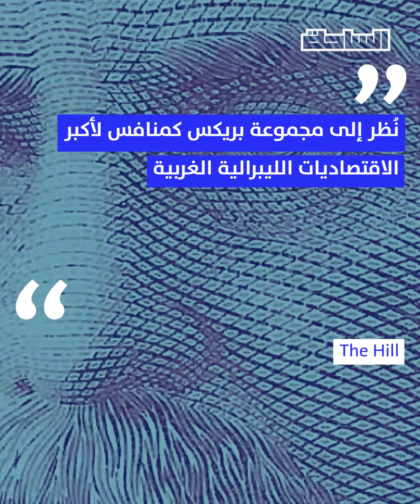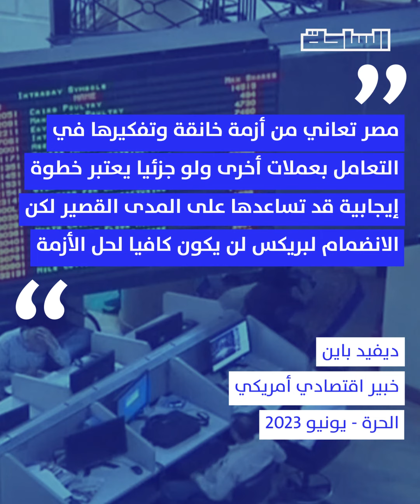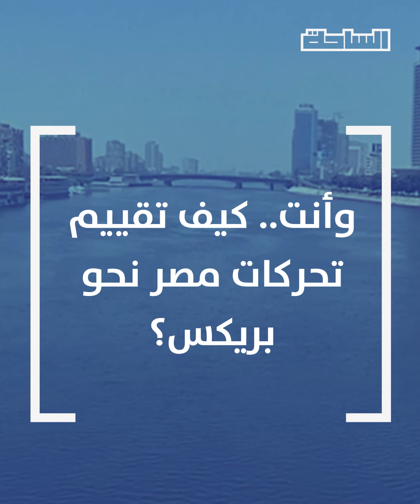خطة (E) بريكس.. هل يكمل السيسي ما بدأه مرسي؟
قوبل طلب الرئيس الأسبق محمد مرسي بانضمام مصر إلى مجموعة "بريكس" في مارس 2013 بالتجاهل من قبل 5 دول.. ما القصة؟ وكيف تغير موقف روسيا والصين بين 2013 و2023؟